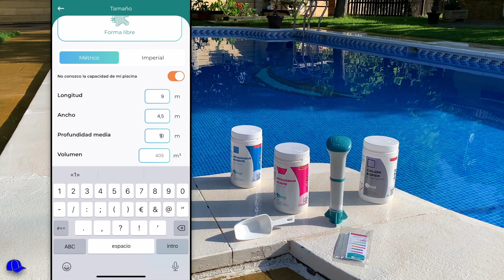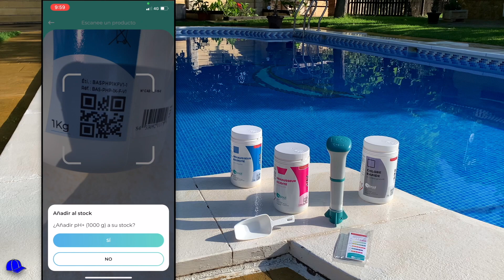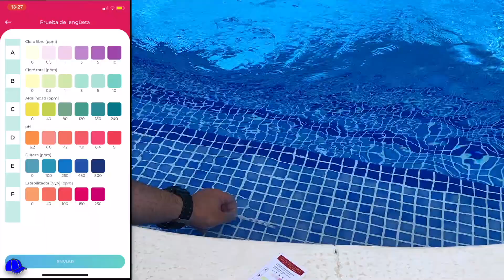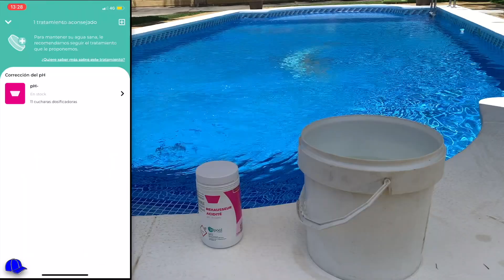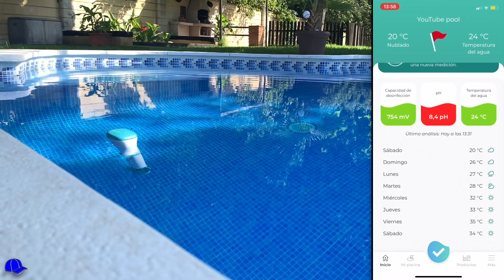CONTROLADOR DE PISCINAS te lo dice TODO 👉 ( CONTROL TOTAL )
🧢 MAS de 🔥200 TUTORIALES Y PROYECTOS🔥 como éste tienes disponibles en mí Canal de Youtube, Eso que lo arregle Papá y subtitulados a más de 40 IDIOMAS.

Que tal en este FANTASTICO video ,te voy a enseñar como tener controlada tu piscina en tiempo real ,lo vas a saber todo sobre el agua :desinfección ,ph ,turbiedad ,temperatura . Esta sonda o sensor te mantiene informad@ en tiempo real de la calidad del agua y de todo lo que necesita tu piscina para tener un agua sana y perfecta en todo momento. Tu piscina perfecta y ademas saberlo todo.
Espero que te guste este video tutorial que te traigo hoy ,pero si no fue así SEGURO QUE ESTE TE GUSTARÁ 🔥 ⬇️

Como MANTENER tu piscina y 👉SABERLO TODO !! , How to MAINTAIN your pool and KNOW IT ALL !! ,Как ОБСЛУЖИВАТЬ свой бассейн и ЗНАТЬ ВСЕ !! , كيف تحافظ على حمام السباحة الخاص بك وتعرف كل شيء !! , Comment ENTRETENIR votre piscine et TOUT SAVOIR !! ,COMO MANTER A SUA PISCINA E SABER TUDO !!